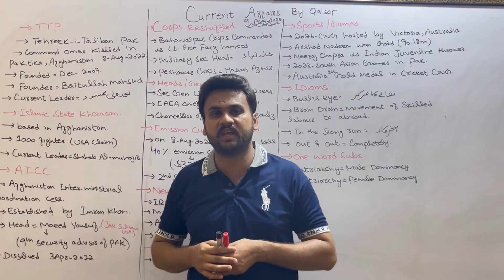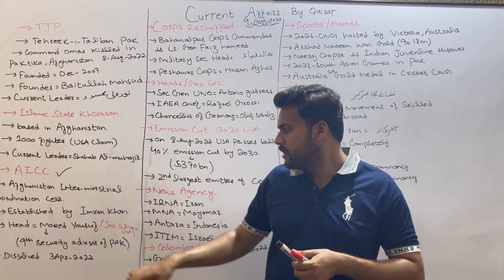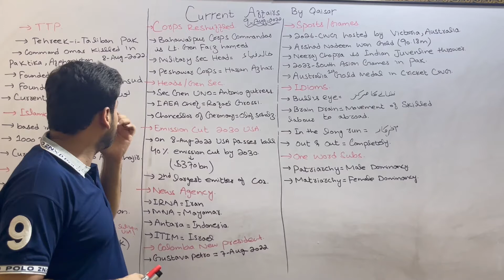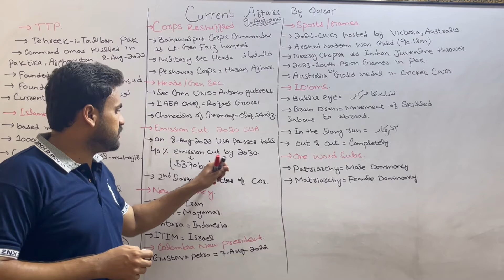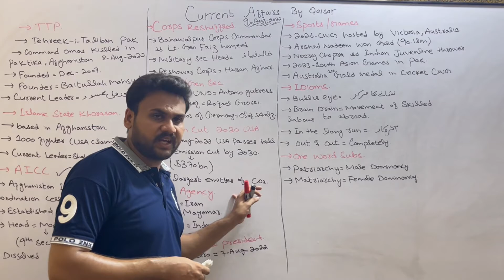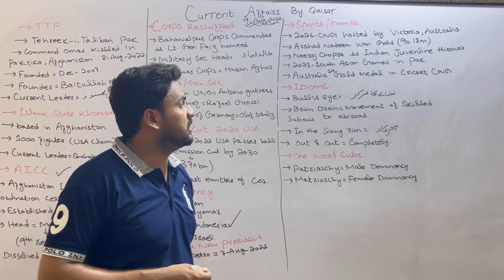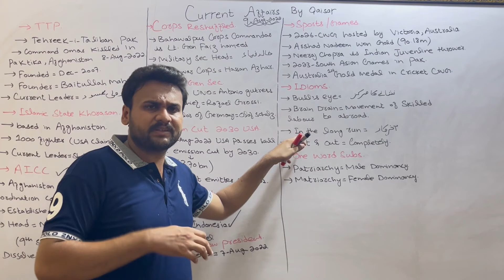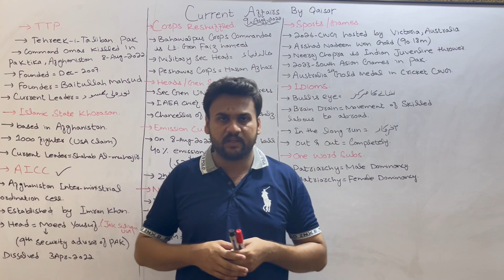Current Affairs MCQs |Daily Dawn news current affairs 2022||css,ppsc,fpsc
In this video qaisar is talking about the current affairs of 09-Aug-2022.